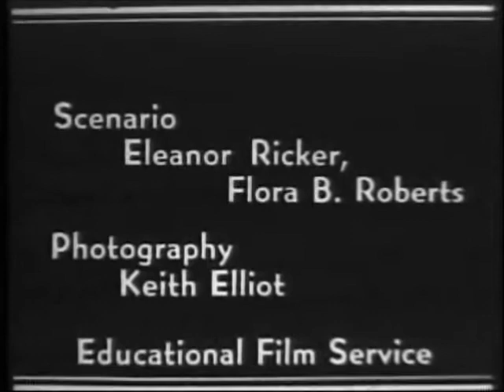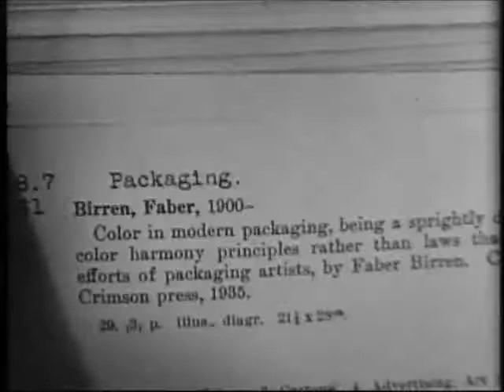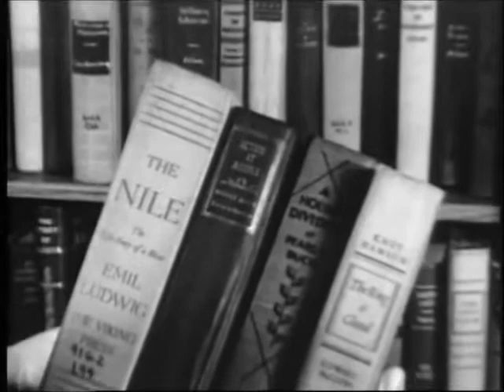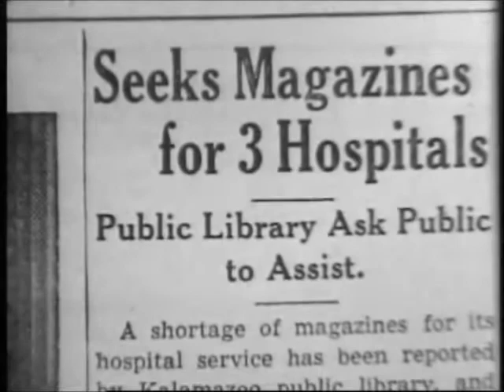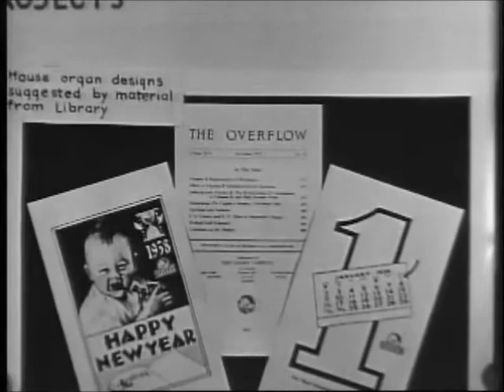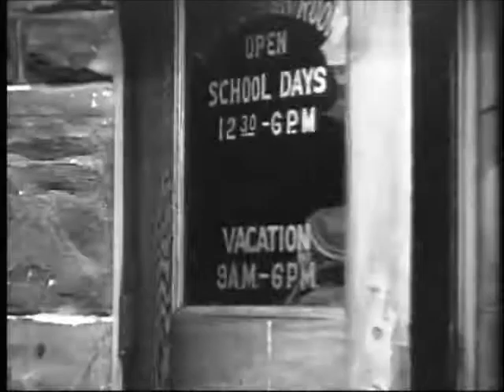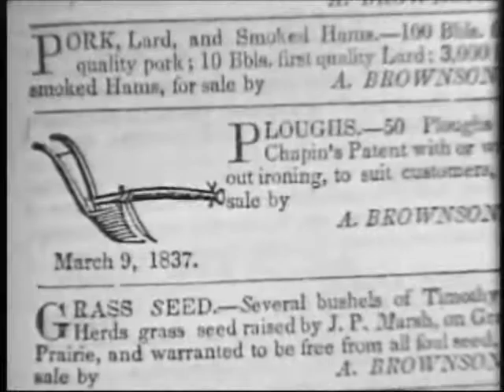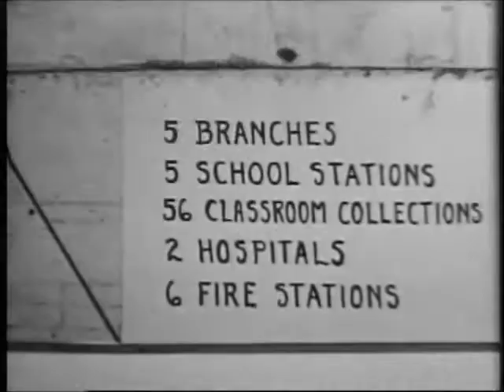Kalamazoo Public Library in 1939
A silent promotional film made in 1939 to promote Kalamazoo Public Library services. Included are views of downtown Kalamazoo, patrons and students using the original library building, the Public Museum and Art Institute, and more.